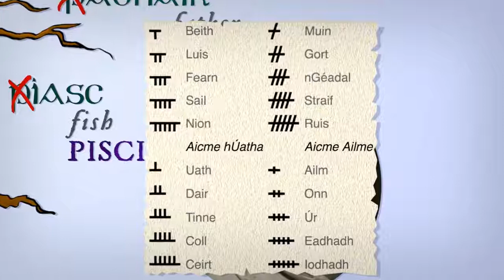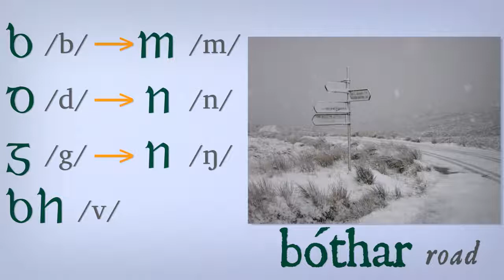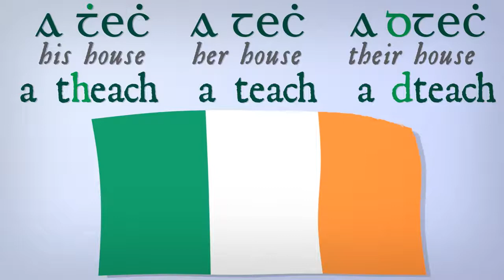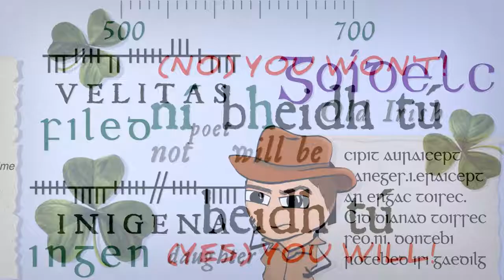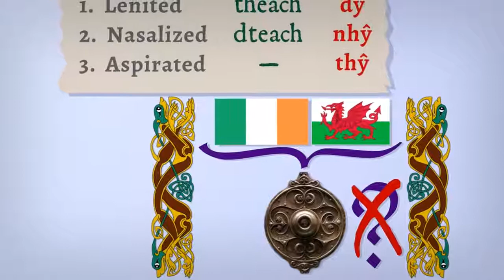Irish Words Can Mutate!